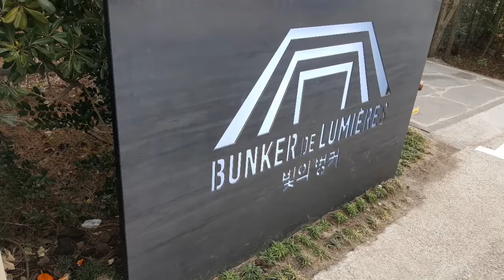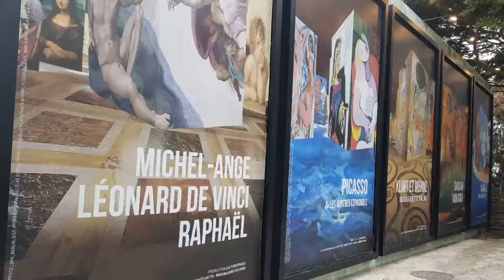Korea : Jeju Island - Bunker de Lumières [KPOP : Lee Sun Hee - When Lilac is falling]